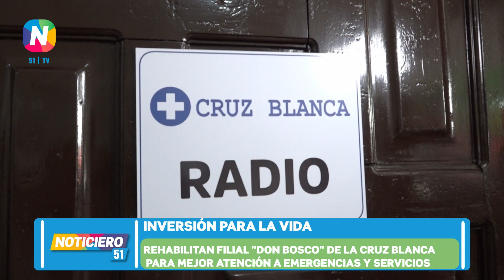Rehabilitan Estación Filial Don Bosco para mejorar la atención de emergencia a la población